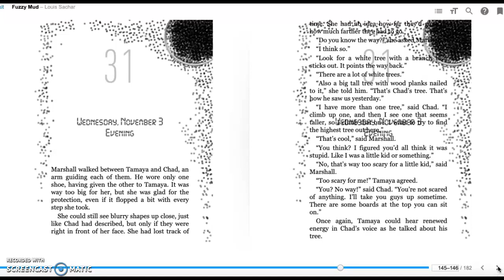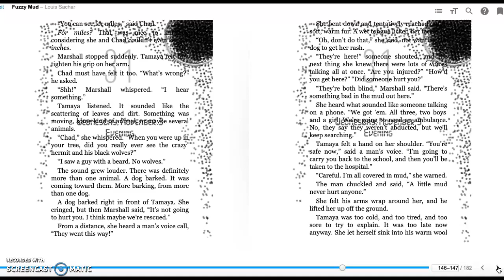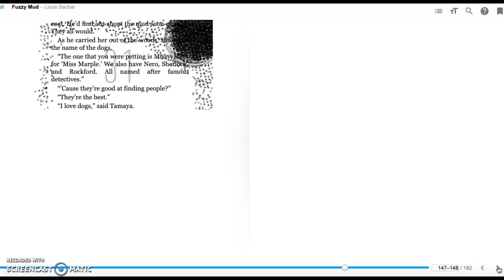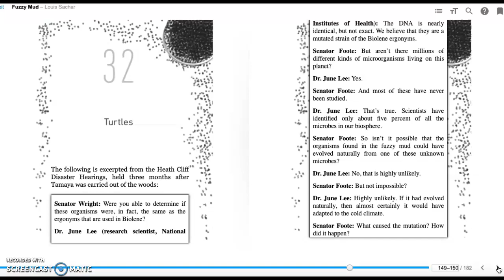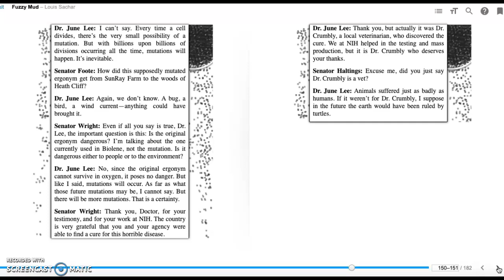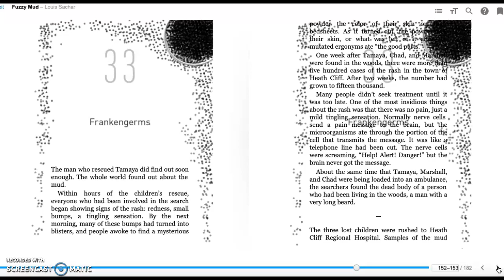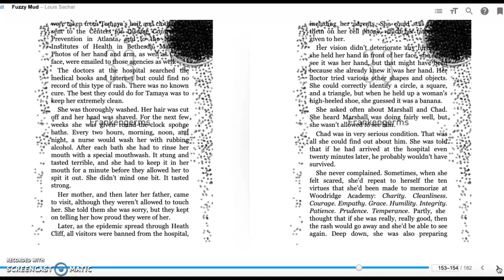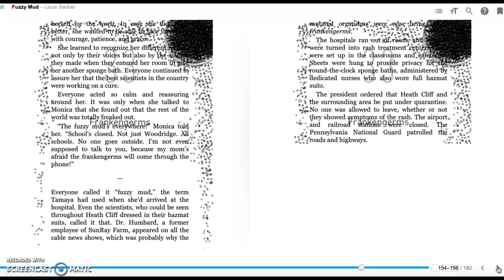Fuzzy Mud Chapters 31, 32 & 33